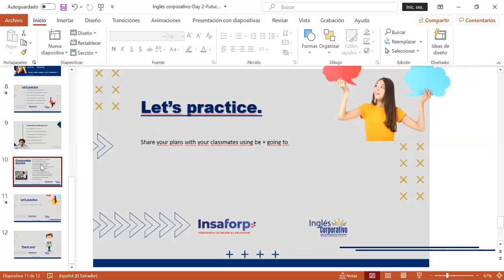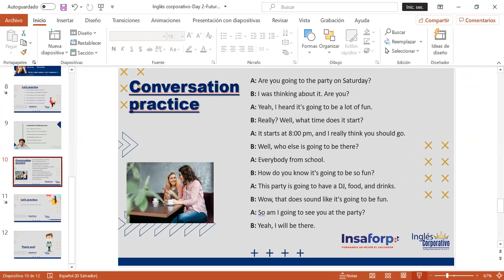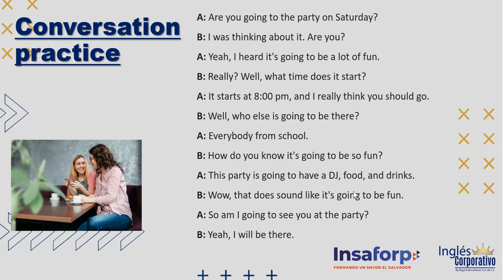Ingles Corporativo-Day 2- Future Plans-be going to-parte 2